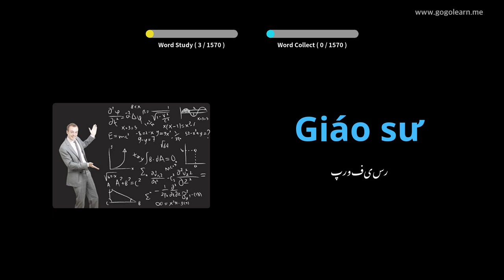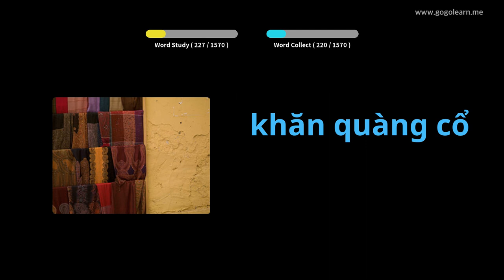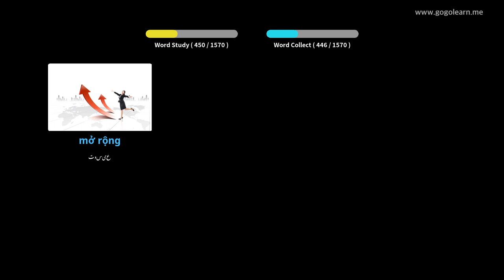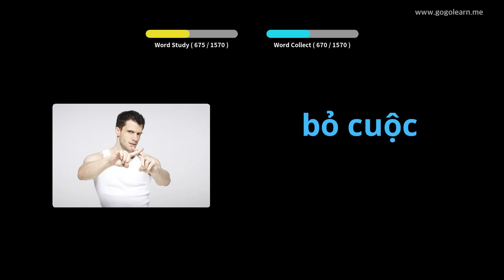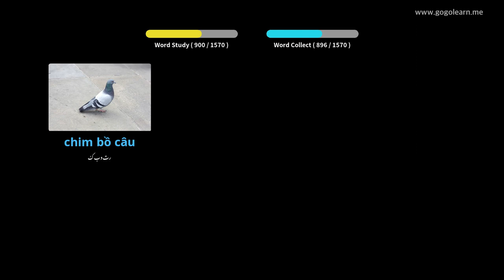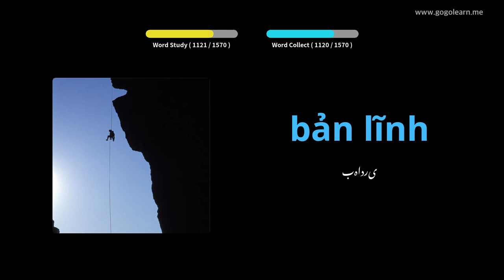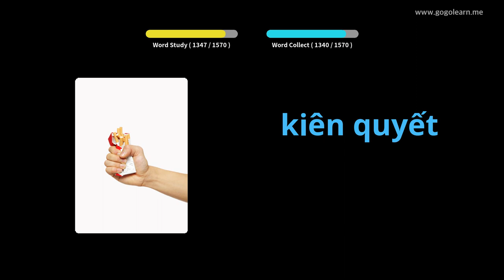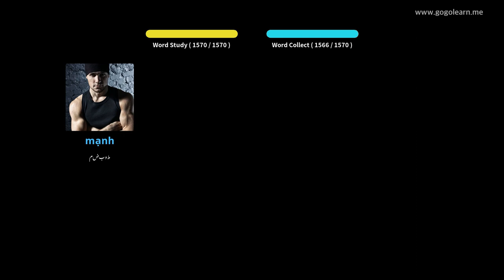ویتنامی الفاظ بنیادی | Golearn